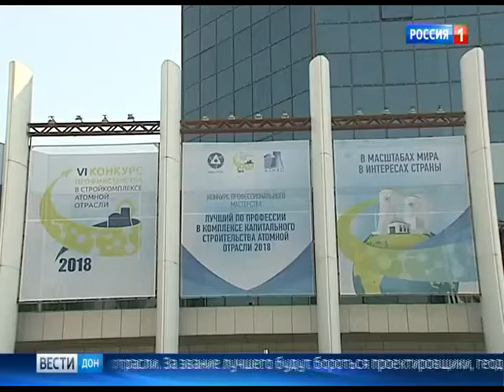Вести Дон. Ростов принимает Всероссийский конкурс профмастерства среди строителей - Вести 24